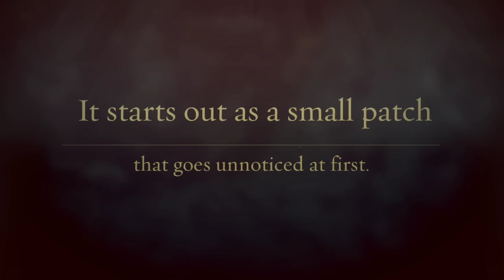Charlotte NC Roof Cleaning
Carolina Roof Cleaning is licensed and insured. We are certified and franchised with Ugly Shingles.